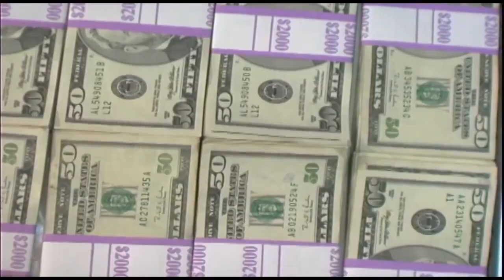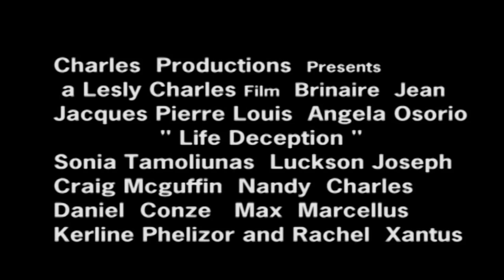Life Deception Official Trailer (2010) Haitian Movie HD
The Official Haitian HD movie trailer for Life Deception